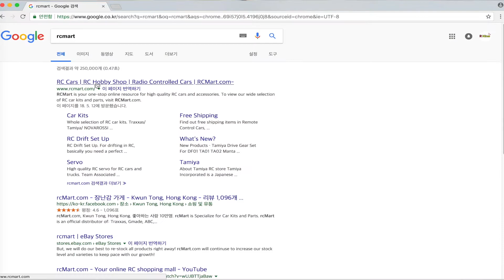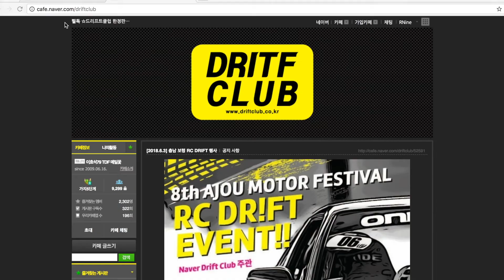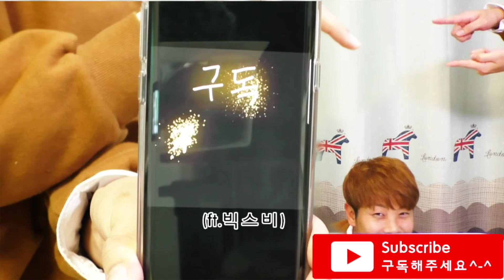RC CAR START 알씨카 시작! 그 ⑥편 【쉬운 설명】입문편 구입방법(국내,직구,중고)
RC CAR START 알씨카 시작! 그 ⑥편 【쉬운 설명】입문편 구입방법

구입은 어떻게 할까요?
국내, 해외직구, 중고구매 이야기를 다뤄봤습니다.

(D-Like 직구는 홈페이지에 있는 해외 메일을 이용합니다.
이름 전화번호 국내 주소를 영어로 쓰고 물건 품번으로 주문하면 페이팔 결제 메일이 옵니다)

제가 갖고 있는 RC CAR는 D-Like회사의 Re-R HYBRID DRIFT CAR 입니다.

제가 갖고 있는 제품들을 무조건 좋다는것은 아닙니다.
이것저것 써보고 비싸긴 하지만 튼튼하고 견적 걱정없이
알씨카를 하고있습니다 ^-^